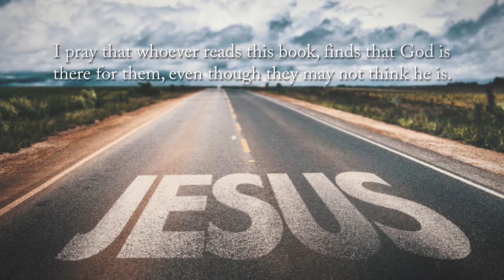My Life Story God's Love Story He Cares For You by Jackie Bauder